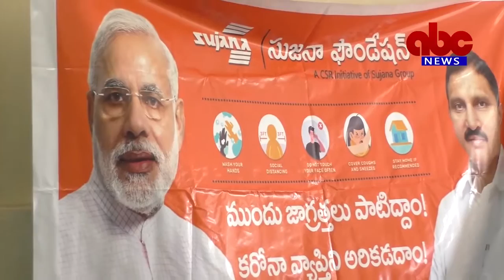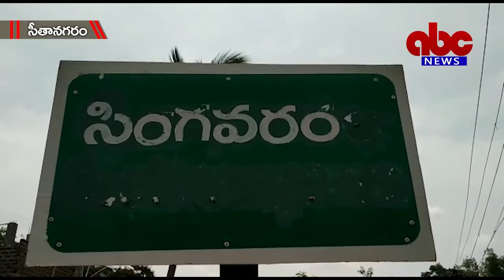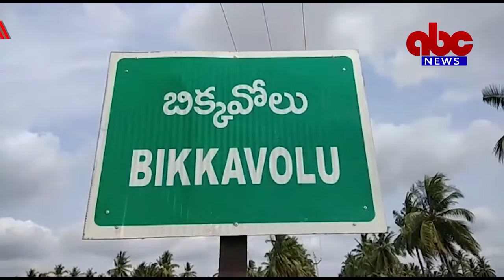31- 05- 2020 ABC News East Godavari